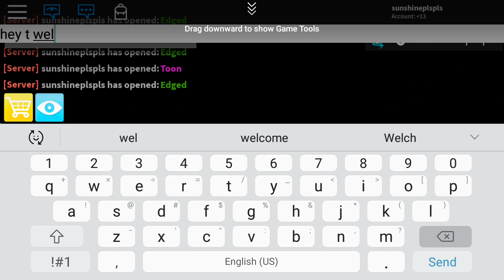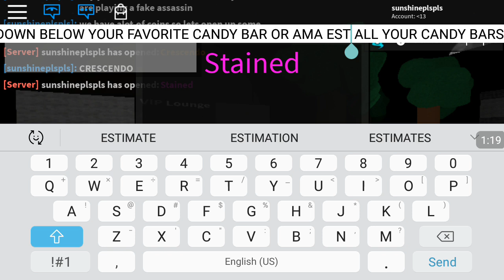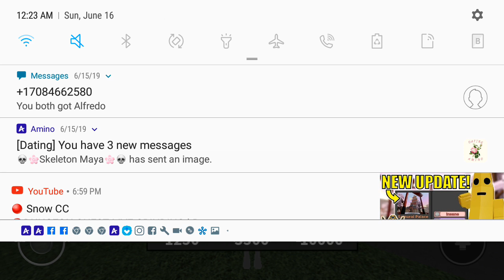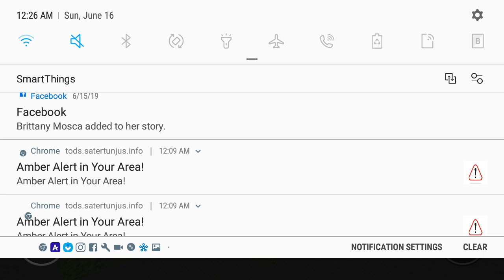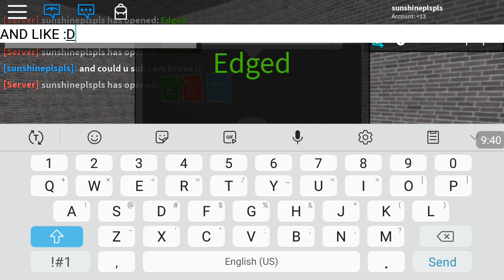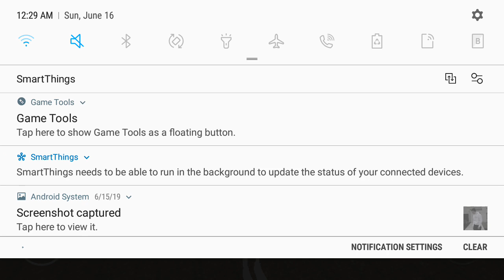Modded assassin LIKE AND SUB GIVE AWAY AT 50 SUBS